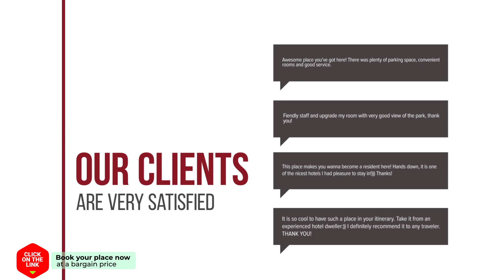A29 Calasol 2004 Finestrat s.l. hotel review | Hotels in Cala de Finestrat | Spain Hotels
A29 Calasol 2004 Finestrat s.l. hotel video review. Hotels in Cala de Finestrat, european 3 stars hotels.